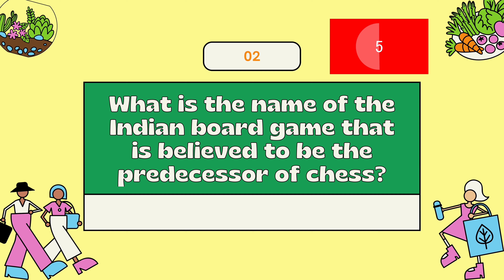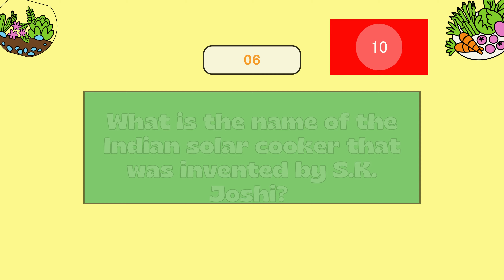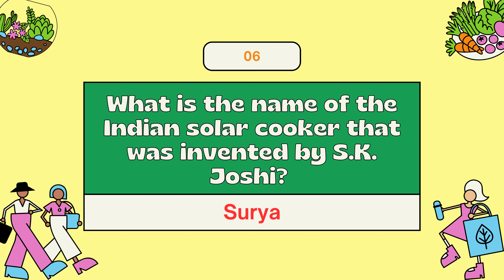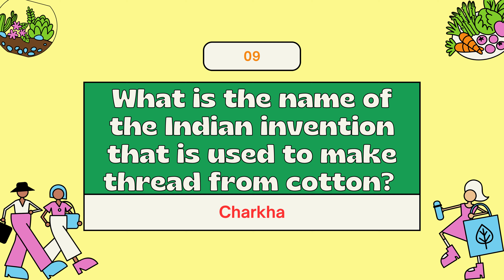Can You Answer These 10 Questions About Indian Inventions?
Test your knowledge of Indian ingenuity with this 10-question quiz about Indian inventions. From the concept of zero to the Akash missile, see how much you know about the amazing inventions that have come out of India.

Indian inventions, Indian quiz, Indian ingenuity, Indian history, Indian culture, Indian science, Indian technology

  Indian inventions quiz,
    Indian ingenuity quiz,
    Indian history quiz,
    Indian culture quiz,
    Indian science quiz,
    Indian technology quiz,
    10 questions about Indian inventions,
    Test your knowledge of Indian inventions,
    See how much you know about Indian inventions,
    Amazing inventions from India.